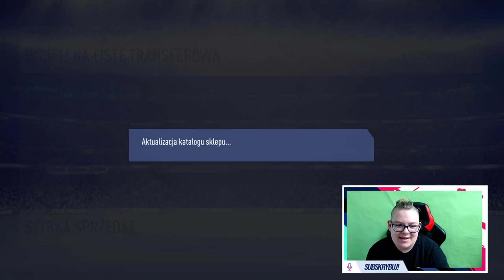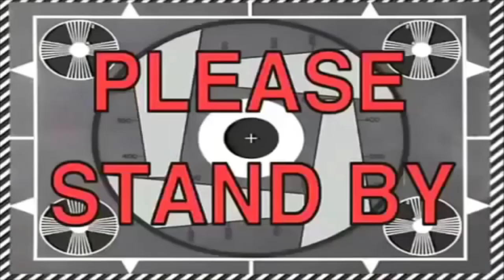🤩ALE POLECIAŁO! | +GWARANTOWANY TOTS z LA LIGA i SÜPER LIG! | FIFA 19 Ultimate Team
●▬▬▬▬▬▬▬▬▬▬▬▬▬๑۩۞۩๑.▬▬▬▬▬▬▬▬▬▬▬▬●

▶ Tagi dla wyświetleń: rafatus shoty rafatus shoty boxdel shoty merghani shoty mahonek śmieszne shoty live najlepsze medusa medusaofficial official kanarek seba vs rafonix shoty shoty mkll mahonek wypadekluurexxx shoty szoty luure fail donate rafatus mahon tv team szoty wall boxdel szoty nitro thenitrozyniak mahonek dzwoni do matki widza oddshot oddshoty stream zyniak vlog kosa boxdel test iq cs merghani szoty mahonek rafatus dissuje marlenke zlive szoty rafonix shoty rafonix shoty rip dragon lore shoty z live shoty this szoty z live oddshoty odshoty shoty najlepsze medusa adamz drama adamz wychodzi ze streama pewdiepie boxdel drama ciekawostki csgo vlog lis shoty dymy zadyma shoty magical danielmagical shoty daniel szoty shoty tv śmieszne najlepsze smieszne peku fragmenty korwin magical dzwoni mahon mahonek jak zrobić free skiny janusz mikke vs cała rozmowa ruletka jackpot boxdel zgon rafatus jaca ustawka rafonix włamanie baobab magical baobab seba rafatus jackpot nitro przegrywa baobab broni rafonixa daniel magical NIESAMOWITA REAKCJA RAFATUSA NA WBICIE 100.000 SUBSKRYPCJI rafatus marlena medusa official olewa rafonixa RAFONIX OSTRO O DANIEL MAGICAL seba baobab guzik seba i guzik ostro o danielu magicalu koniec dramy danielmagical vs seba baobab plkd lisek lachu fifa blowek blowinio Blow blowek kupuje fidget spinnera za 1000 zł jacob ztrolowany ztr rafonix w ciazy rafon rafonix rafonix adamz czuux czuux fail giveaway at 100 subs, fortnite giveaway at 50k subs, fortnite giveaway jak zarobić na csgo zarobic cs:go 5 euro w minute counter strike skiny kosa za free jak zrobic kose za darmo cs jak zarobić pieniądze za darmo giveaway rozdawanie skinów skinow rozdaje skiny za free jak zarobic na naklejkach sposob na zarobek sposób gry z widzami widz wygrał skina wygral cyrex gry z widzami o skiny fifa 19 ultimate team fut 19 ut 19 ea sports fifa 19 ultimate team opening otwieranie paczek pack opening otwieranie paczek fifa 19 ea sports fifa electronic arts fifa 19 opening gwarantowany tots la liga super lig liga hiszpańska liga turecka guaranteed la liga tots team of the season gwarantowany tots cheapest solution ucl sbc rewards nagrody division rivals fut champions mistrzostwa fut uefa champions league la liga santander